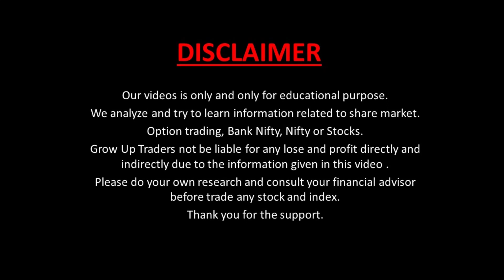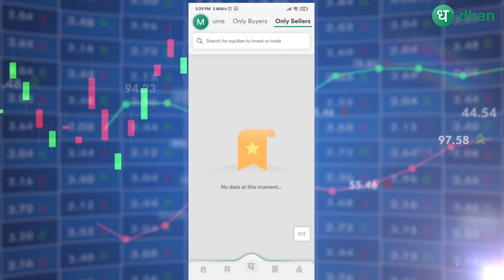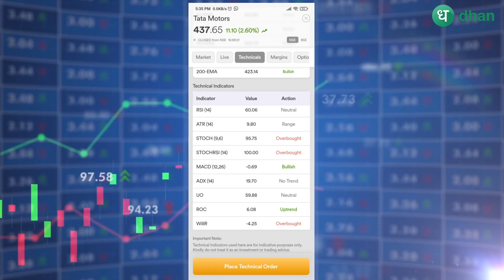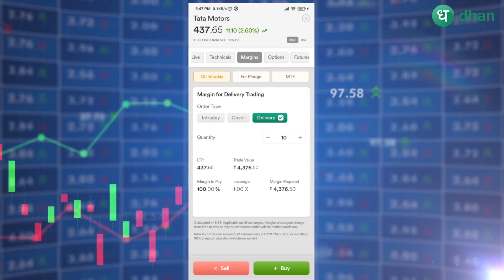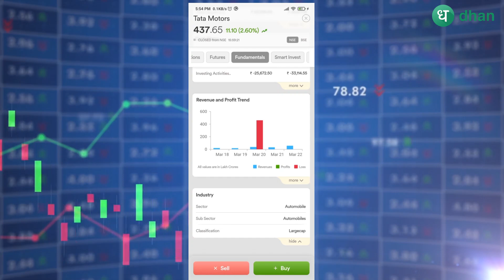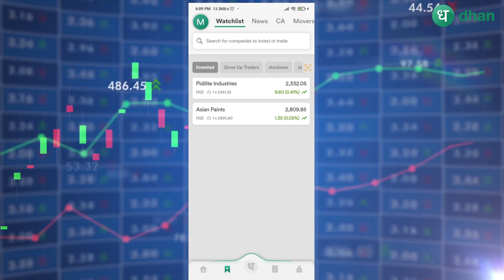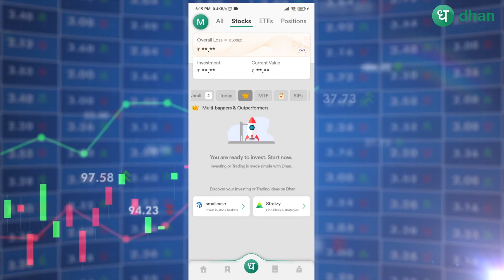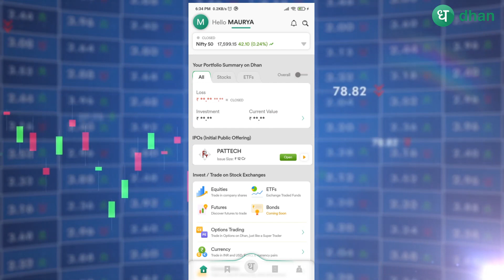Why investors should use Dhan || Best app for investment in share market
Dhan app kaise use kare trade karne ke liye on technical basis - iska jawab aapko is video mein mil jayega. Dhan broking app is developed by Raise Financial Services. Dhan app is by far the fastest stock market investing and trading app in the market. Raise financial services is a
fintech startup founded by Paytm Money’s former CEO Pravin Jadhav and CEO of Moneylicious
Securities JayPrakash Gupta.

🔹 Benefits With Dhan 🔹
► Zero Brokerage charges on investment,
► Zero Account Opening Charges
► Zero Account Maintenance Charges

Tab I use
chart wallpaper I use

DISCLAMIR